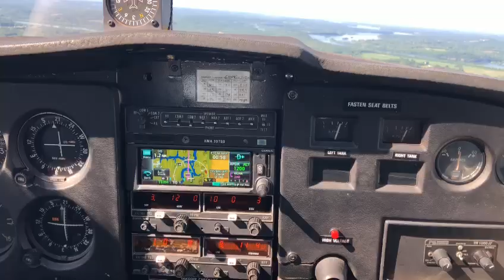Touch n go at Dayton in 61655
6/11/2024 Ride w Pablo in 61655